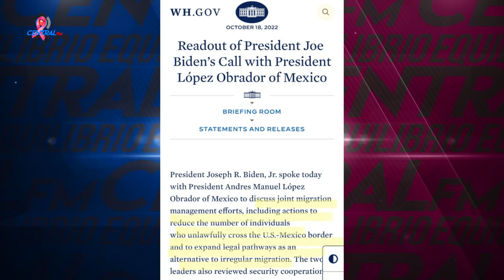Biden “me confirmó que visitará México”, aseguró AMLO tras de la llamada con el presidente de EUA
El presidente Andrés Manuel López Obrador, informó este martes que tras la llamada que sostuvo con su homólogo de Estados Unidos, Joe Biden, en la que hablaron de migración, seguridad y cooperación para el desarrollo entre ambas naciones. El mandatario dijo que Biden confirmó que visitará México en los próximos meses.

De esto y más, nos habla Adriana Braniff en su Comentario Internacional.